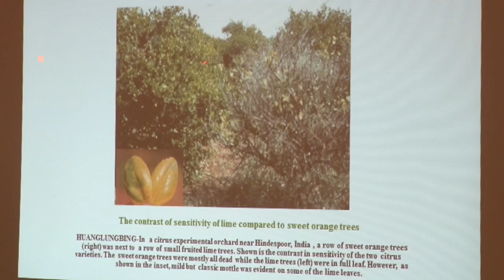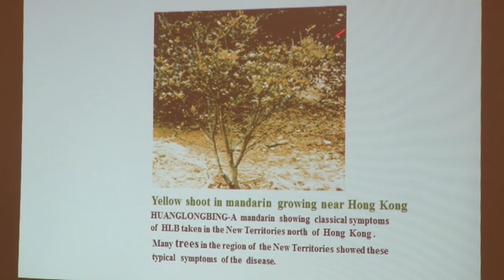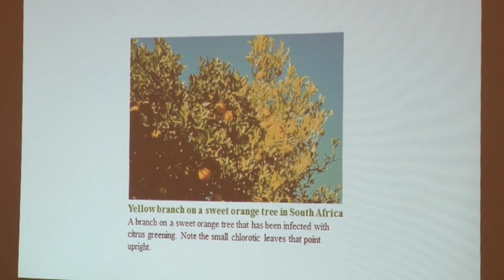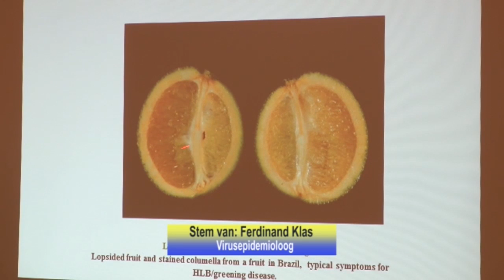14 12 2016 Lezing over Citrusziekte Huanglongbing